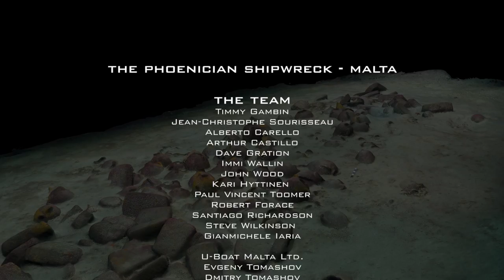PHOENICIA SHIPWRECK PROJECT - MALTA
Phoenician Shipwreck Project - Malta

Director of Project Timmy Gambin
Photo Dave Gration
Film Gianmichele Iaria
3D Film Immi Wallin, Kari Hyttinen

The Team:
Timmy Gambin, Jean-Christophe Sourisseau, Arthur Castillo, John Wood, Steve Wilkinson, Robert Forace, Santiago RV, Alberto Carello, Immi Wallin, Kari Hyttinen, Dave Gration, Paul Vincent Toomer, U-Boat Malta Ltd., Evgeny Tomashov, Dmitry Tomashov, Gianmichele Iaria.